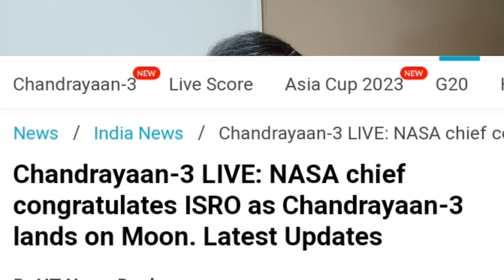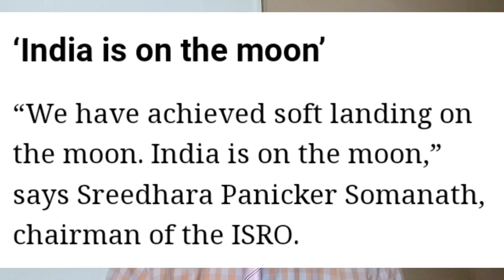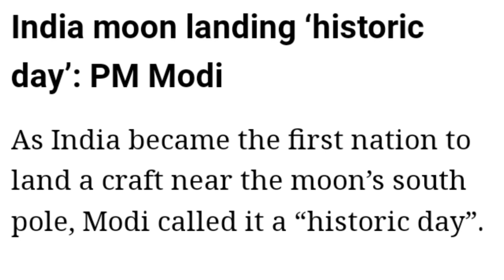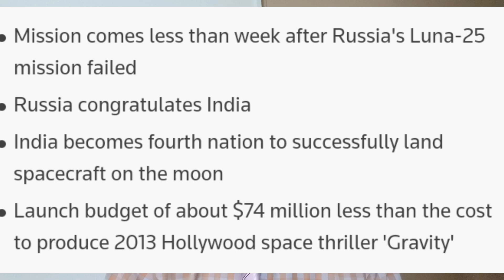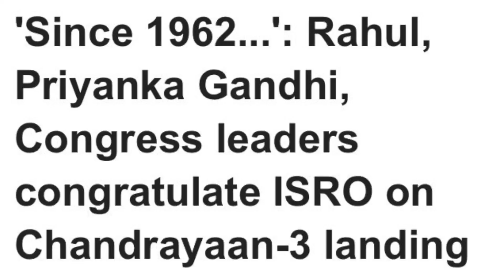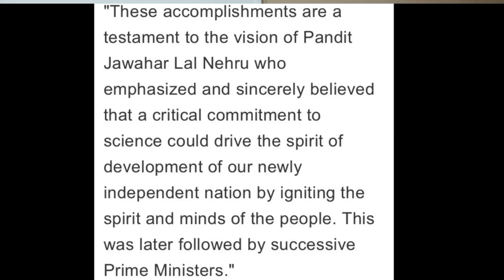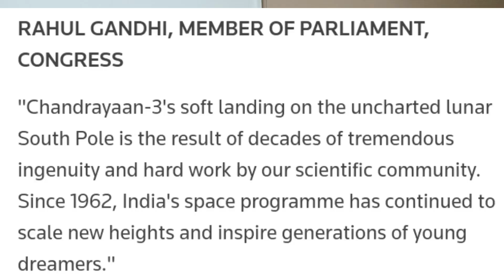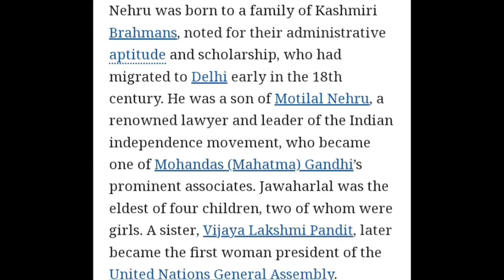இந்திய விண்வெளி கோள் சந்திரயான் 3 வெற்றிகரமாக சந்திரனில் 23/8/23 அன்று இறங்கியது.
இந்தியாவின் மாபெரும் சாதனையை அனைத்து இந்தியர்களும் மற்றும் வெளிநாட்டினரும் பாராட்டியுள்ளனர். சந்திரனின் தென் துருவப் பகுதியில் தரை இறக்குமதி சவால்கள் நிறைந்த விஷயம்.

இதில் முழு புகழும் விஞ்ஞானிகளுக்கு சேரும். இதில் அரசியல் செய்வதை தேவையற்றது. காங்கிரசார் மீண்டும் மீண்டும் அழுத்தந்திருத்தமாய் கூறுகின்றனர் இது நேருவின் சாதனை என்று. மோடி இது தன் சாதனை என்றோ பாஜகவின் சாதனை என்றோ கூறாதபோது இவர்கள் இப்படி பேசுவது சிறுபிள்ளைத்தனமானது  ு